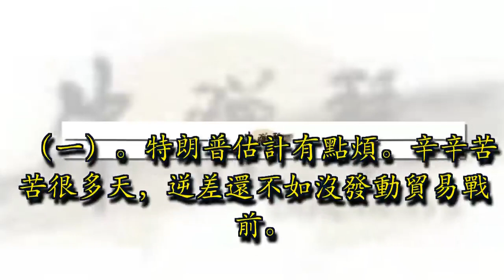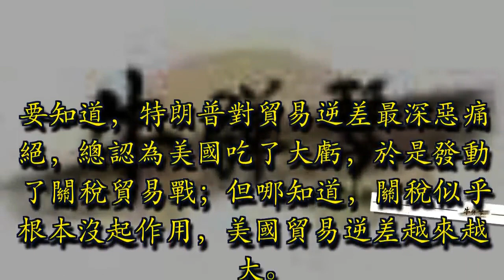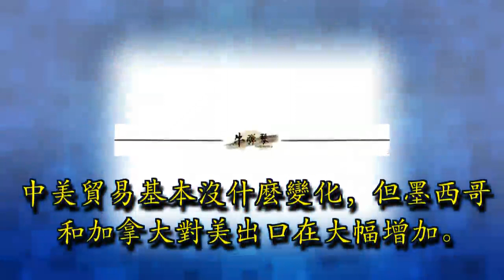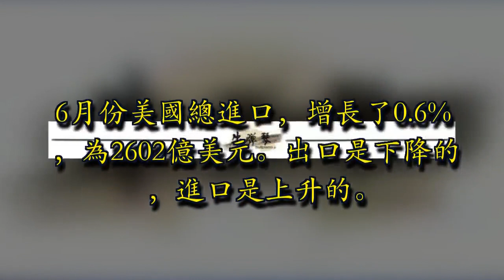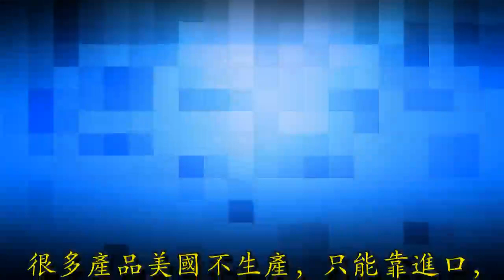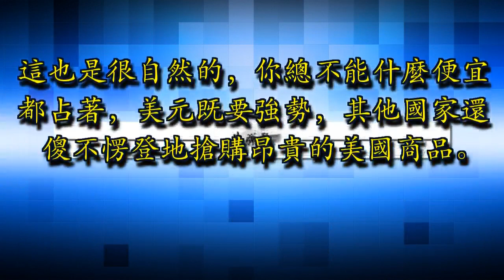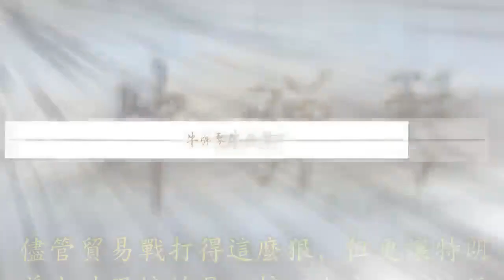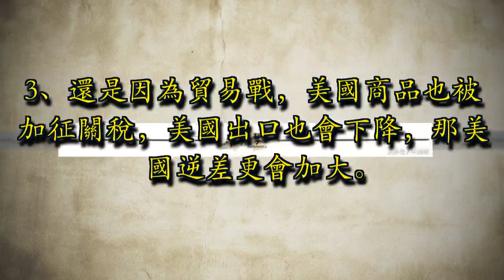一心想把中美貿易逆差倒轉卻不降反升 讓特朗普情何以堪